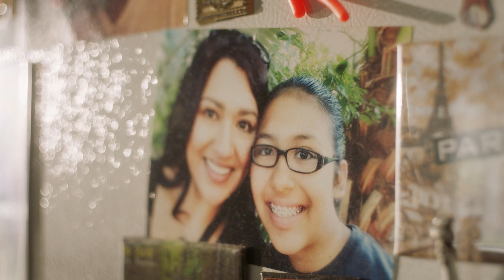The Care Giver series - Gloria Episode 1: Big Plans for a Plant Mom | Dravet syndrome caregiver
It's growing season on The Care Giver series as Greg Grunberg heads to the state of Texas. He's there to spend the day getting to know Gloria and her family, including her daughter Grace, who lives with a rare form of epilepsy called Dravet syndrome.

In episode 1 of Gloria's day of care, Greg learns about this amazing family and how they work together to support Grace: Ascension, Grace's dad and the "fun parent," Maddy, Grace's big sister who had to grow up fast, and Gloria herself, Grace's mom who gives her all. Gloria gets some support, too–not only from her husband, who is her rock, but also from her network of other Dravet syndrome moms. They may be in different states, but they're only a phone call away when things get tough.

The Care Giver is a series full of incredible stories of caregivers from diagnosis to starting on EPIDIOLEX that will provide you strength and hope in knowing you're not alone on this journey.

Your results may vary. Explore resources for families and caregivers at EPIDIOLEX.com.

IMPORTANT SAFETY INFORMATION & INDICATIONS

What is the Most Important Information I Should Know About EPIDIOLEX (cannabidiol)?

Do not take if you are allergic to cannabidiol or any of the ingredients in EPIDIOLEX.

EPIDIOLEX may cause liver problems. Your doctor may order blood tests to check your liver before you start taking EPIDIOLEX and during treatment. In some cases, EPIDIOLEX treatment may need to be stopped. Call your doctor right away if you start to have any of these signs and symptoms of liver problems during treatment with EPIDIOLEX:

• loss of appetite, nausea, vomiting
• fever, feeling unwell, unusual tiredness
• yellowing of the skin or the whites of the eyes (jaundice)
• itching
• unusual darkening of the urine
• right upper stomach area pain or discomfort

EPIDIOLEX may cause you to feel sleepy, which may get better over time. Other medicines (e.g., clobazam) or alcohol may increase sleepiness. Do not drive, operate heavy machinery, or do other dangerous activities until you know how EPIDIOLEX affects you.

Like other antiepileptic drugs, EPIDIOLEX may cause suicidal thoughts or actions in a very small number of people, about 1 in 500. Call a healthcare provider right away if you have any signs of depression or anxiety, thoughts about suicide or self-harm, feelings of agitation or restlessness, aggression, irritability, or other unusual changes in behavior or mood, especially if they are new, worse, or worry you.

Take EPIDIOLEX exactly as your healthcare provider tells you. Do not stop taking EPIDIOLEX without first talking to your healthcare provider. Stopping a seizure medicine suddenly can cause serious problems.

What Else Should I Know When Taking EPIDIOLEX?

The most common side effects of EPIDIOLEX include increase in liver enzymes, sleepiness, decreased appetite, diarrhea, fever, vomiting, feeling very tired and weak, rash, sleep problems, and infections.

EPIDIOLEX may affect the way other medicines work, and other medicines may affect how EPIDIOLEX works. Do not start or stop other medicines without talking to your healthcare provider. Tell healthcare providers about all the medicines you take, including prescription and over-the-counter medicines, vitamins, herbal supplements, and cannabis-based products.

What Additional Information Applies to Women?

If you are pregnant or plan to become pregnant, EPIDIOLEX may harm your unborn baby. You and your healthcare provider will have to decide if you should take EPIDIOLEX while you are pregnant.

If you become pregnant while taking EPIDIOLEX, talk to your healthcare provider about registering with the North American Antiepileptic Drug Pregnancy Registry (by calling 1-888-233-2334). The purpose of this registry is to collect information about the safety of antiepileptic medicines during pregnancy.

Because many medicines like EPIDIOLEX are passed into breast milk, talk to your healthcare provider about the best way to feed your baby while taking EPIDIOLEX.

What is EPIDIOLEX (cannabidiol)?

EPIDIOLEX is a prescription medicine that is used to treat seizures associated with Lennox-Gastaut syndrome, Dravet syndrome, or tuberous sclerosis complex in patients 1 year of age and older.

It is not known if EPIDIOLEX is safe and effective in children under 1 year of age.

Please refer to the EPIDIOLEX Medication Guide and Instructions for Use for additional important information.

You are encouraged to report side effects of prescription drugs to the FDA. or call 1-800-FDA-1088. You may also contact Jazz Pharmaceuticals at 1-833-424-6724.

This page is intended for a US audience. US-EPX-2200120